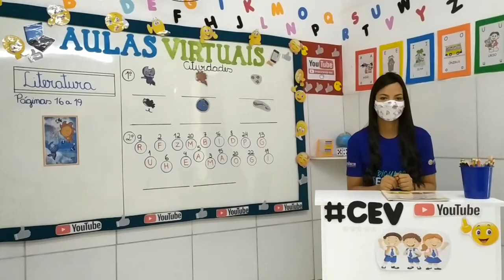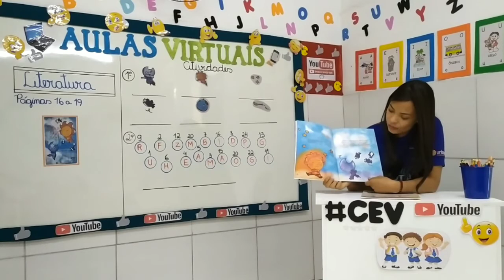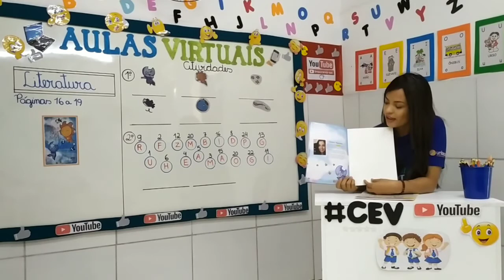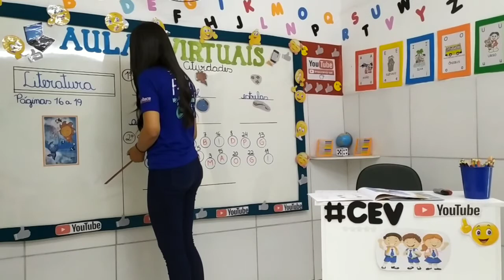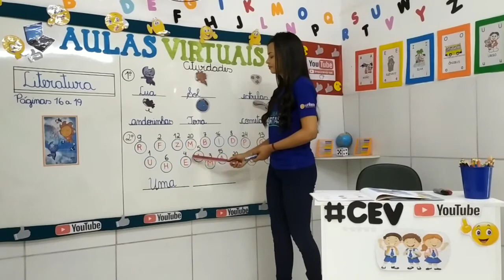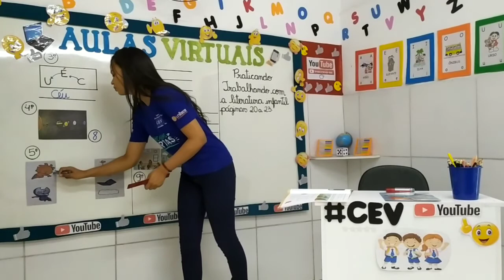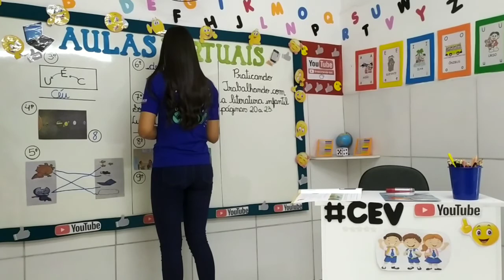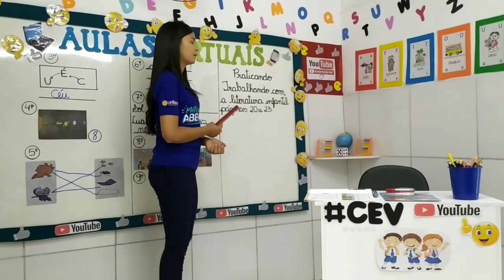2° Ano Ensino Fundamental ( Novos Aprendizados) Aula 1 Data 21/09/2020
Aula de Literatura